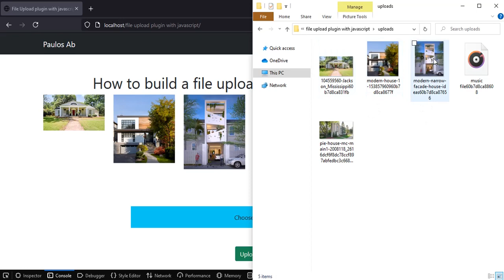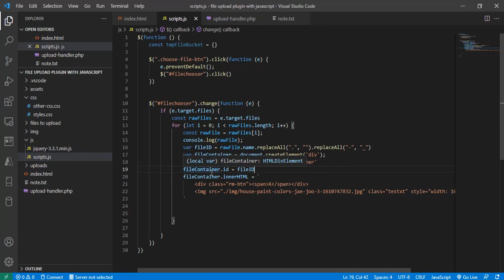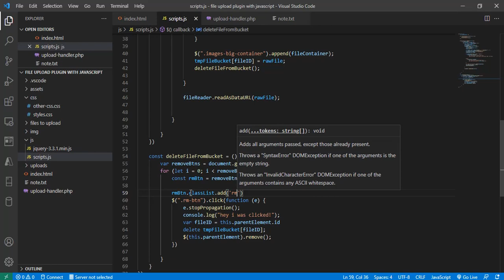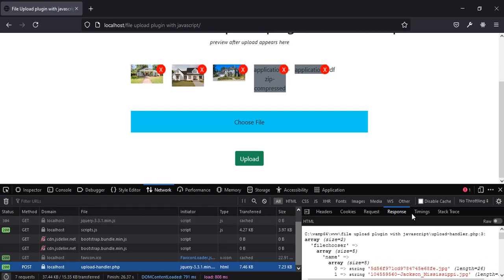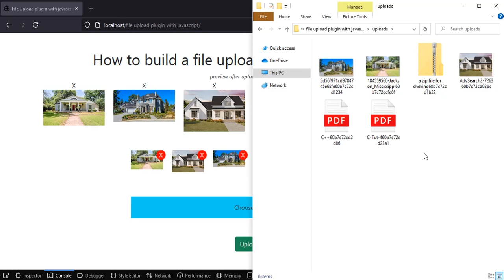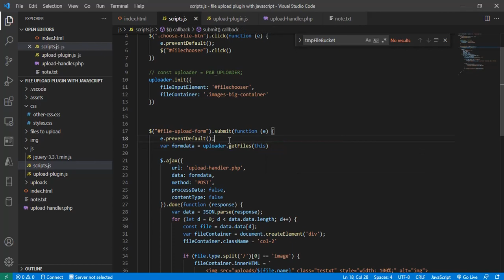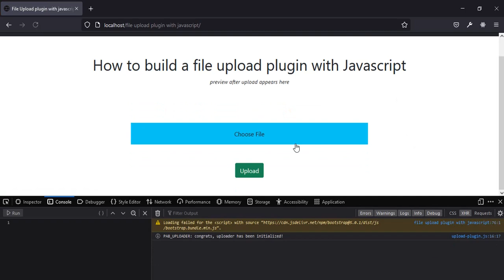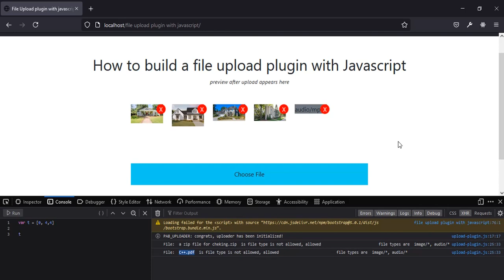How to build a File Upload plugin with Javascript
In this tutorial I taught about how to build a File Upload Plugin with Javascript that can be sent alongside other form data

You can use the plugin in any project
Cross Platform Mobile App
Web Application

the file upload plugin can be exported and imported into an ES6 module and can be included with the script tag and included in a project

it can also serve as a file upload preview for multiple file

you can customize it to fit your taste

OR